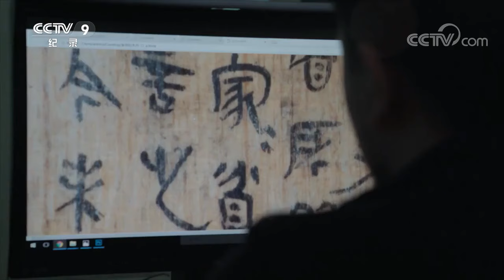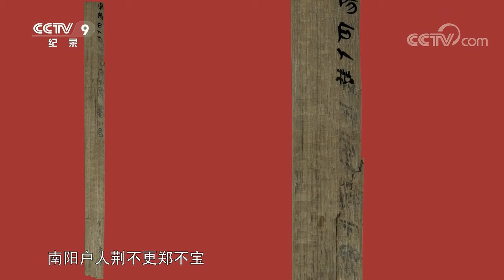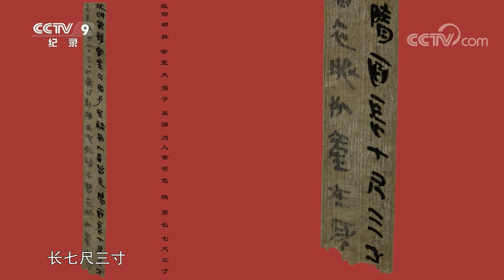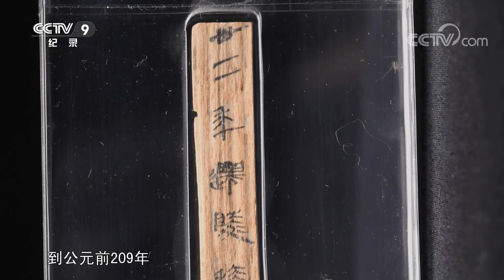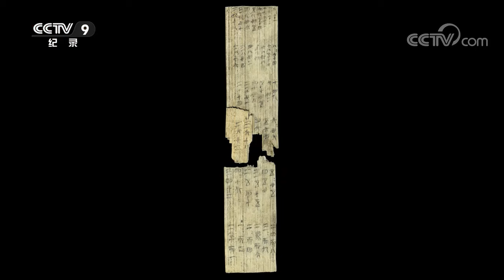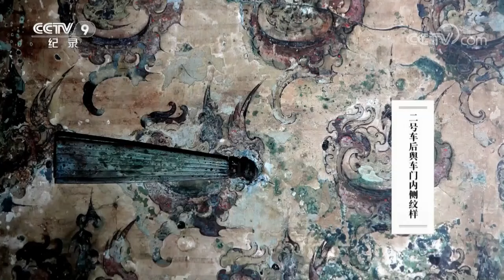里耶出土3万余枚秦简 这些穿越时空的记录 带你了解秦朝的那些事儿 | 中华国宝